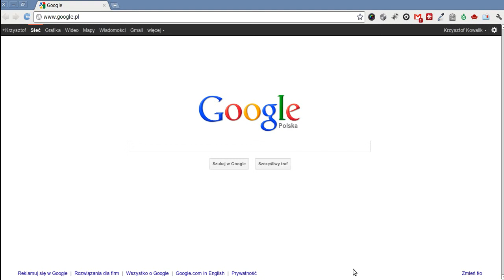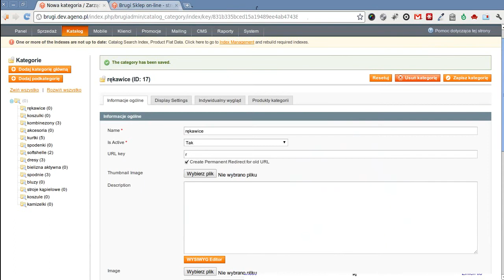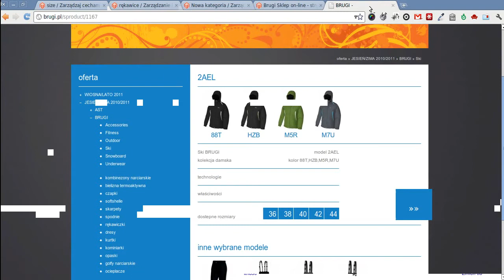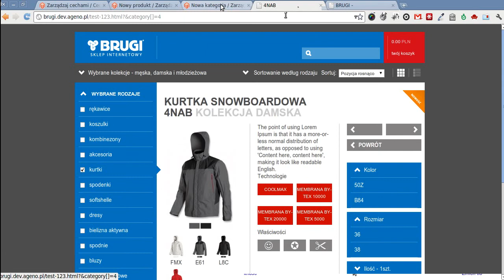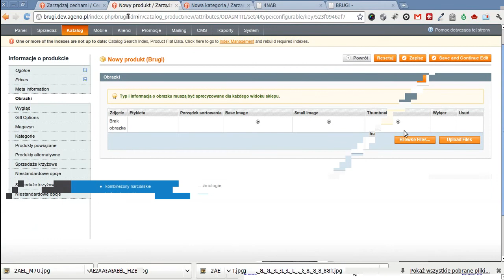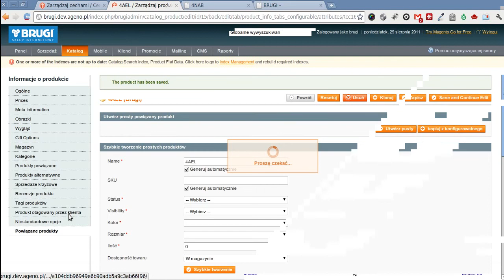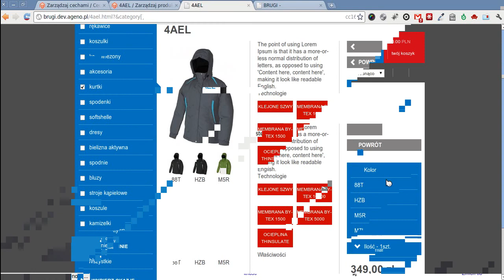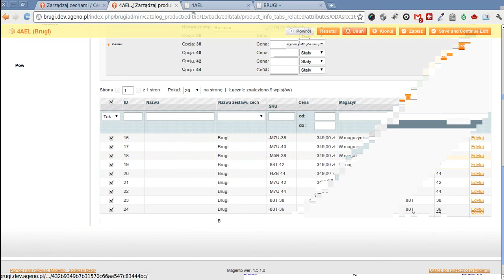brugi help 1 ogv